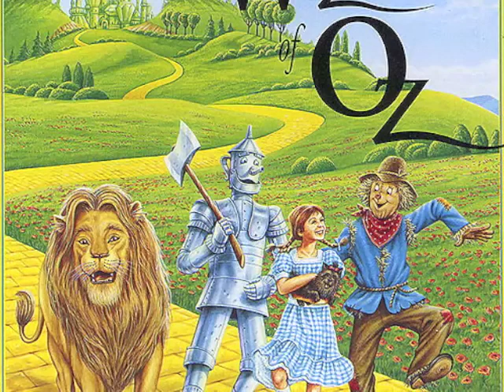The Wonderful Wizard of Oz Chapter 9 Audio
The Wonderful Wizard of Oz Chapter Nine Audio